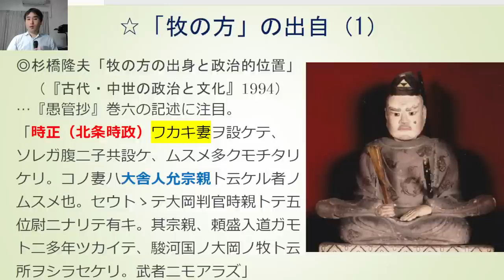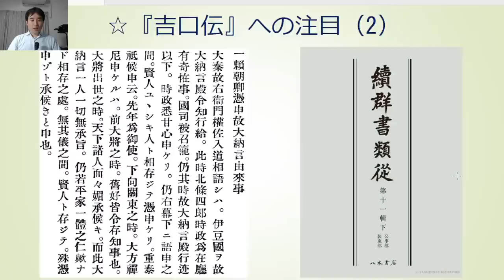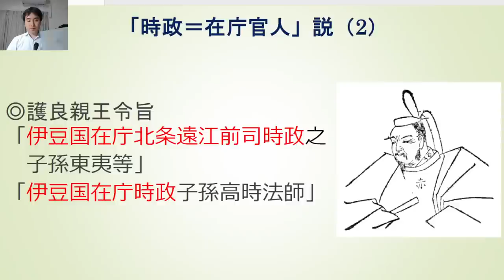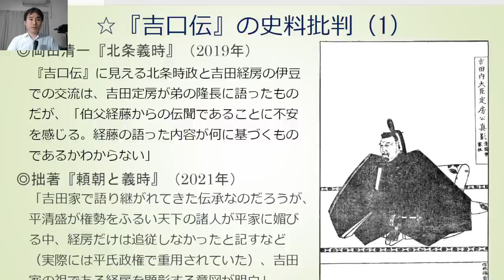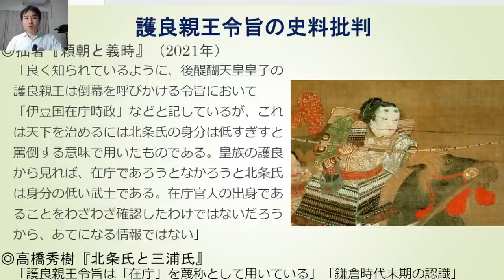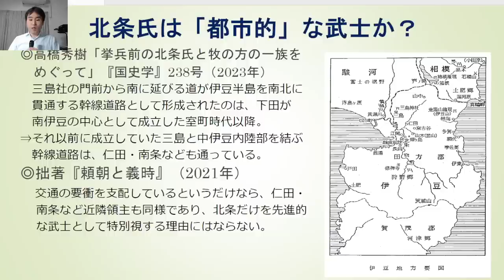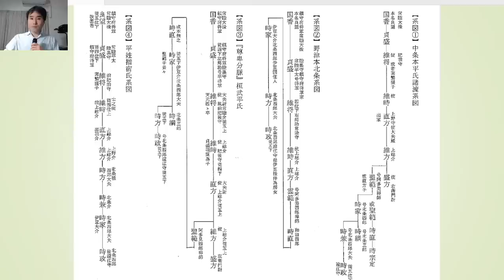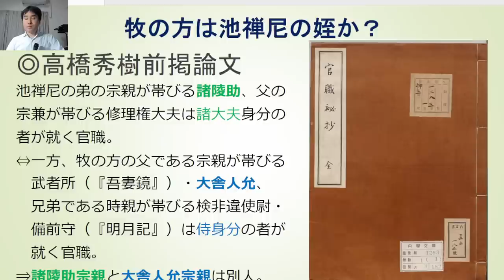【呉座勇一の日本史講義】『逃げ上手の若君』アニメ化決定記念：伊豆北条氏の実像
5月6日20時配信予定です。

大ヒット漫画『暗殺教室』で知られる松井優征さんが週刊少年ジャンプで連載している『逃げ上手の若君』のアニメ化が決定しました。同作の主人公は、鎌倉幕府最後の得宗（北条氏本家の当主）である北条高時の遺児、北条時行です。しかし鎌倉幕府の実権を握った北条氏がそもそもどのような一族であったかについては、同時代史料が乏しいため、歴史学界で依然として議論があります。昨年の大河ドラマ『鎌倉殿の13人』では、源頼朝の舅（北条政子の父）である北条時政は伊豆の田舎武士として描かれていましたが、近年は京都との関係が深い身分の高い武士とする説が有力になっています。

本講義では、伊豆北条氏の出自に関する学界での議論を整理し、最新の研究成果をご紹介いたします。アニメ『逃げ上手の若君』の予習にぜひどうぞ！